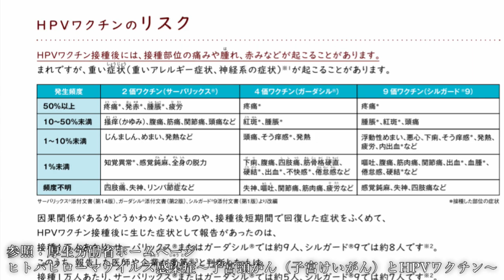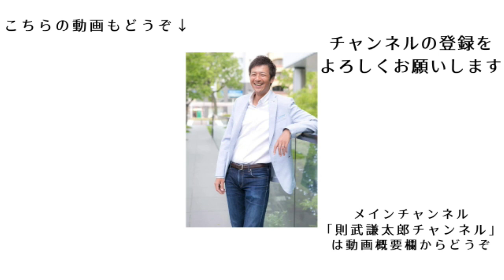薬害事件の歴史が何度も繰り返される闇の理由とは？なぜ医師達は同じ過ちを繰り返してしまうのか？【切り抜き】【鳥集徹】【則武謙太郎5thチャンネル】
【本編】

★臨床薬学博士・堀内有加里先生との対談動画★

1976年生まれ、2児の父。

5年間の闘病生活を経て、病氣は神様からのギフトだと氣づく。
2013年12月より、「人生を大きく変える小さな氣づき」というテーマで1900日以上（2019年5月現在）毎日ブログを更新し、日本全国に愛読者がいる。